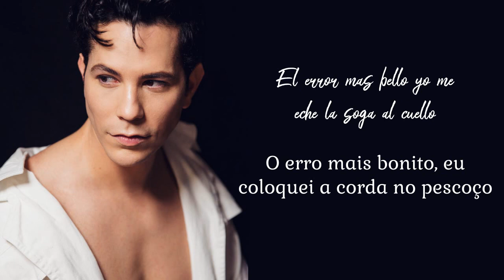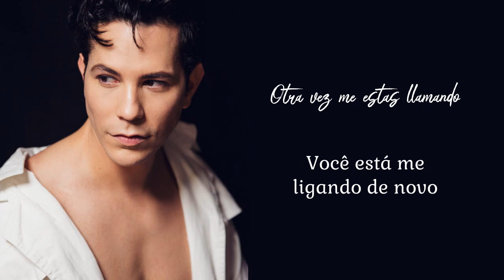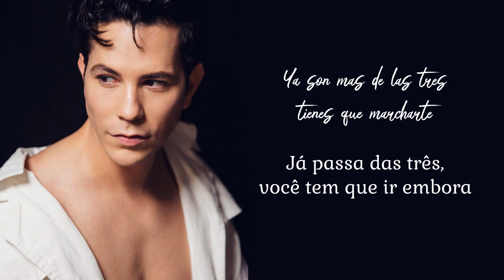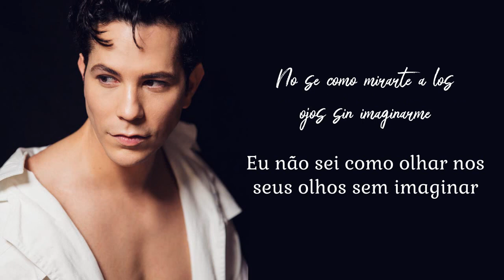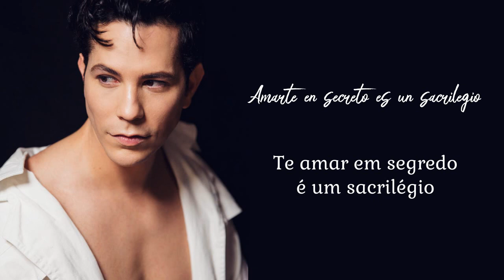Christian Chávez - Sacrilégio (Tradução PT-BR)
Título: Sacrilégio
Álbum: Esencial
Faixa: 08
Ano: 2012